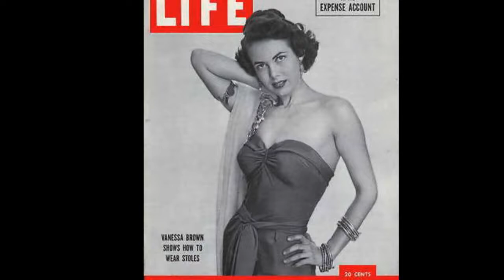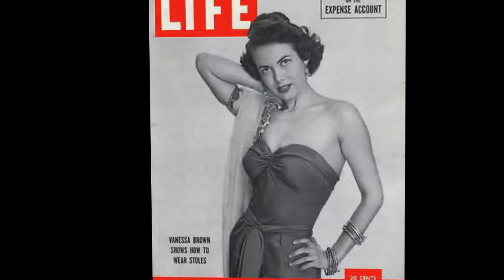Vanessa Brown Documentary - Hollywood Walk of Fame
Vanessa Brown  was an Austrian-born American actress who worked in radio, film, theater, and television.
Early life
Born in Vienna, Austria, to Jewish parents , Brown and her family fled to Paris, France in 1937 to escape persecution by the Nazi regime.

Within a few years the family had settled in America and Brown auditioned for Lillian Hellman for a role in Watch on the Rhine. Fluent in several languages, the youngster impressed Hellman, and she was signed as understudy to Ann Blyth, eventually doing the role of Babette on Broadway and in the touring production. In high school she wrote and directed school plays. She graduated from University of California, Los Angeles in 1949, having majored in English. While there, she was movie critic and feature writer for the Daily Bruin, the campus newspaper.